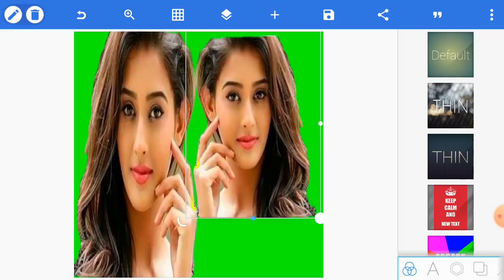How To Joint Picture Editing Part 307 Background change in PixelLab cc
This video now quickly and properly showing how to shoot professional Photo Edit with mobile phone and how to we also could makes professional Photo Edited with in your android mobile and how to we also will shoot youtube video with Laptop.